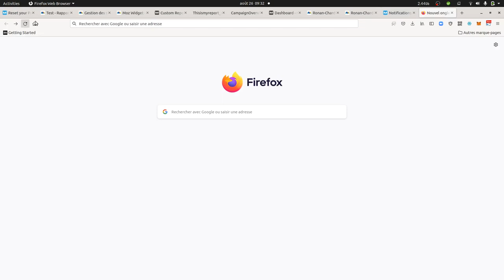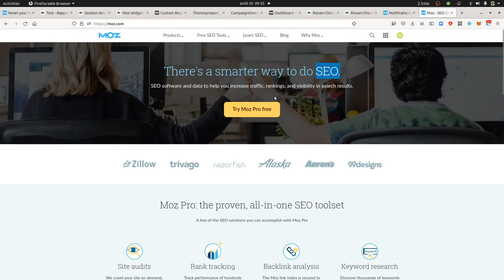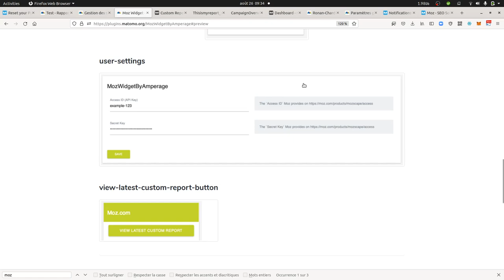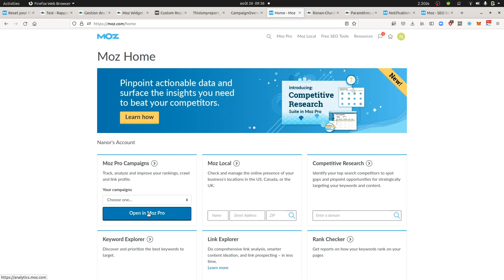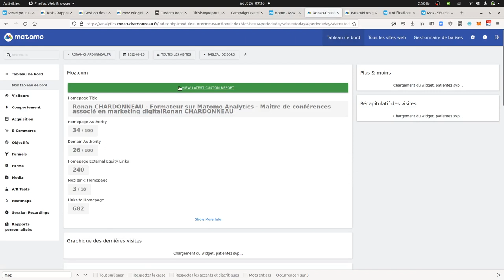An introduction to the Moz widget plugin for Matomo in order to analyze your SEO performances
An introduction the Moz SEO plugin widget for Matomo Analytics. It allows you to integrate some of the Moz SEO metrics within Matomo. I guess, you can audit the widget in order to extract more data and show them on the dashboard.